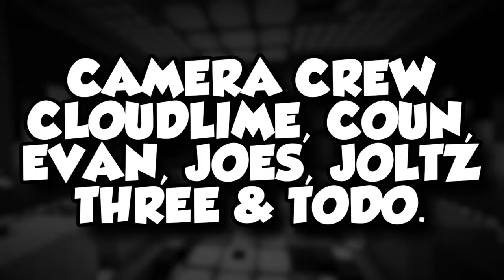"Ducks vs Striker" - The Strike-Out Game Show Season 16 Episode 1 (Minecraft Gameshow)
New Episodes PREMIERE every SUNDAY @ 2PM CST! Don't miss em!